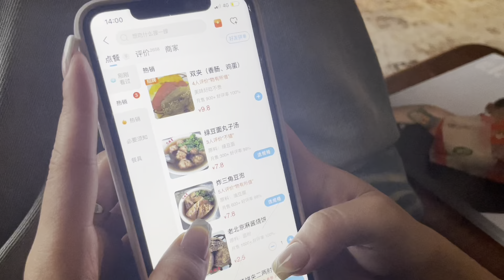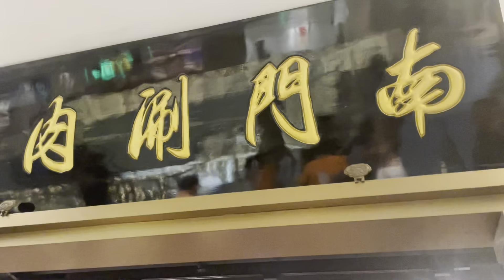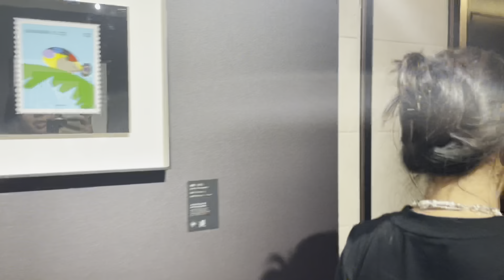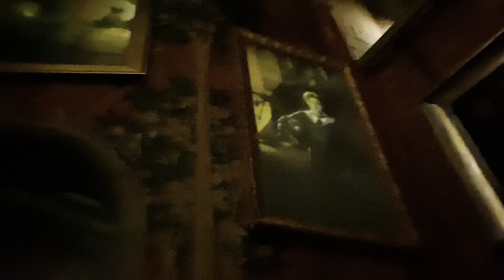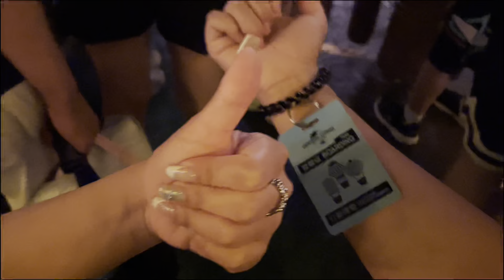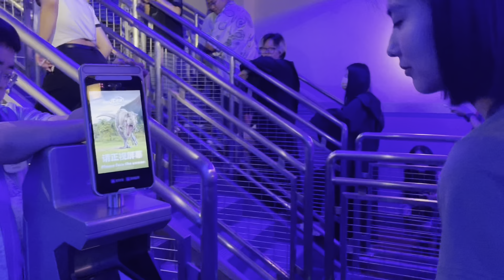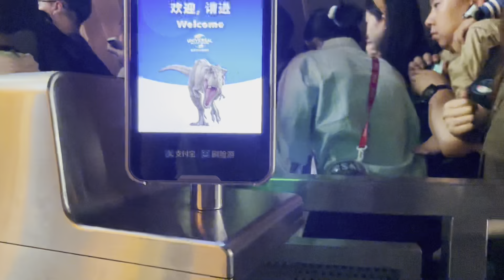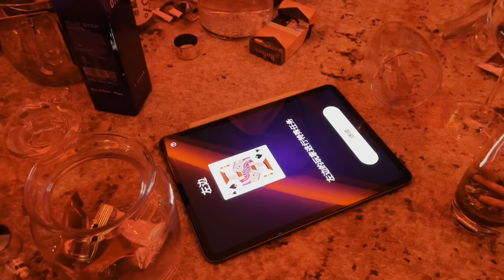Universal Studios Beijing Vlog | CHAO hotel | Kung Fu Panda is cute | 2023 summer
- CHAO hotel: 5/10 was disappointed
- Food in Beijing: too many people to even get in a restaurant
- Friends: 10/10
- Universal: 9/10 rained for a bit; get Express Pass or you will die under 40 degrees